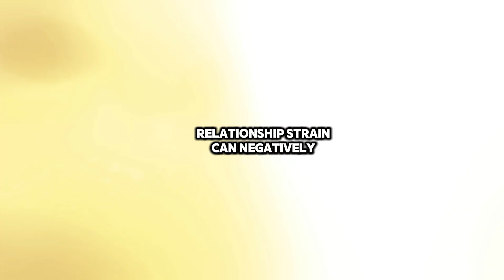BENIFITS of HAND practice. || masturbation importance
support us to promote knowledge